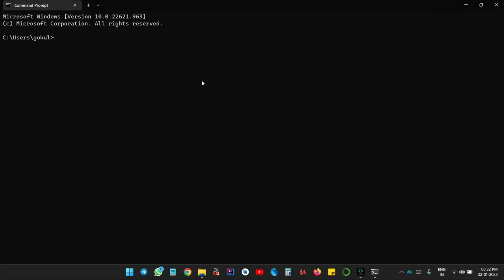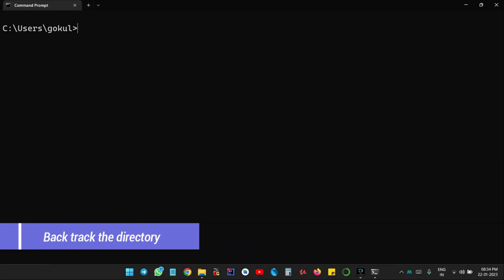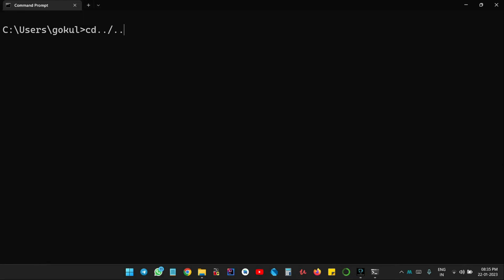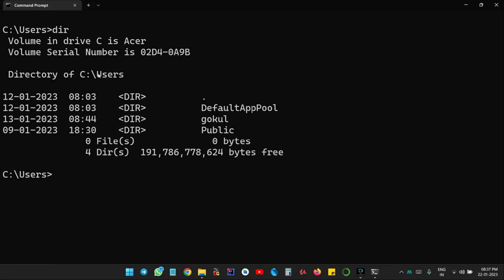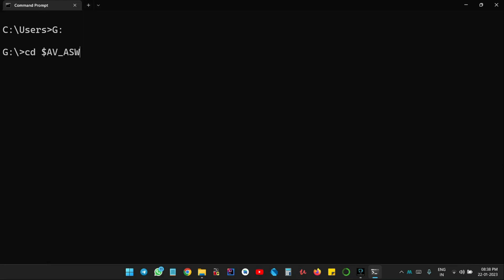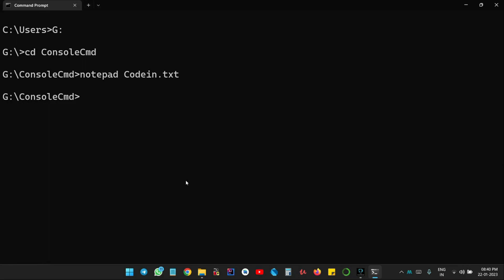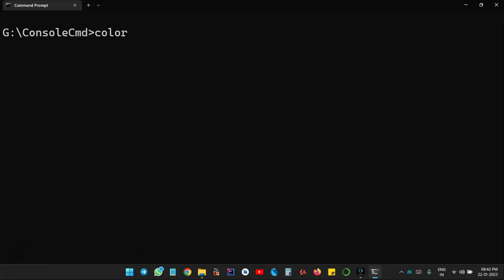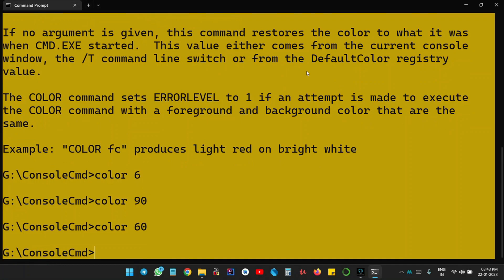Top 10 Commands in Command Prompt in Tamil | Windows 10/11 | Code in